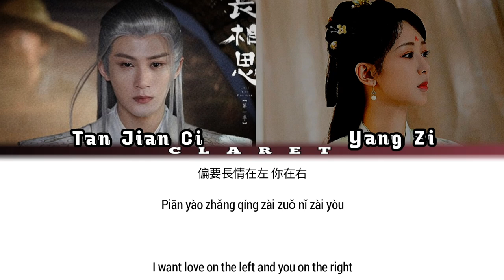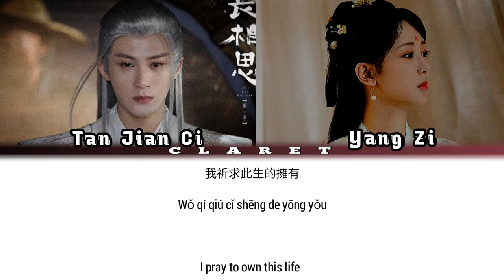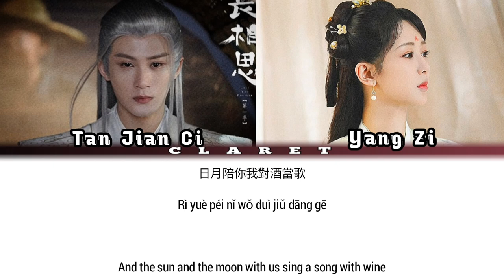长相思(Favor Mortal Fireworks) OST Part 3 / Lost You Forever/Yang Zi & Tan Jian Ci Lyrics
Artist:Yang Zi & Tan Jian Ci
Title:长相思(Favor Mortal Fireworks)OST Part 3 / Lost You Forever OST Part 3